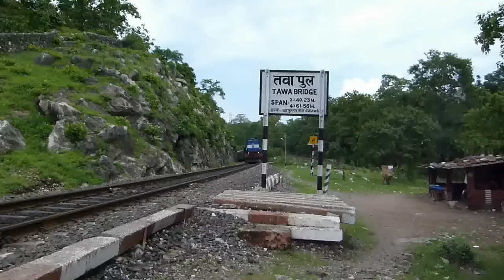INDIAN RAILWAYS HONKING COMPILATION !!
A short compilation of videos by me . All the video were shot by me and the segments were I found the honking I tried to include them in this video .
This video mostly contains videos of ALCO based diesel locomotives and electric locomotives , only a few EMD WDP4B , WDP4D and WDG4 horns .
Many electric loco models like WAP4 , WAP5 , WAP7 , WAG5 , WAG9 etc are also part of the video .
Enjoy the sounds ! Such diversity in rolling stock is I think seen on Indian Railways only .